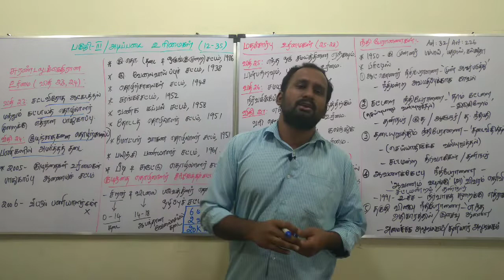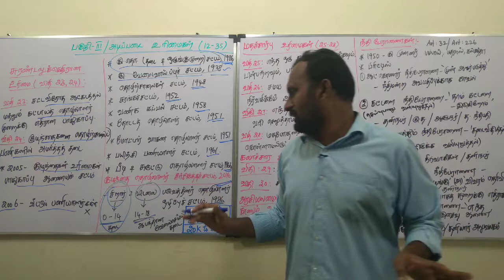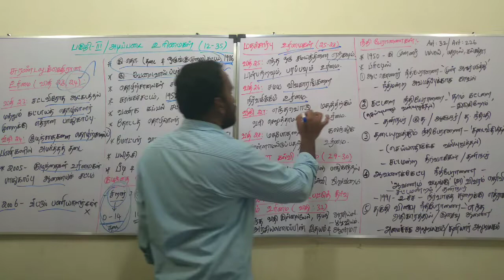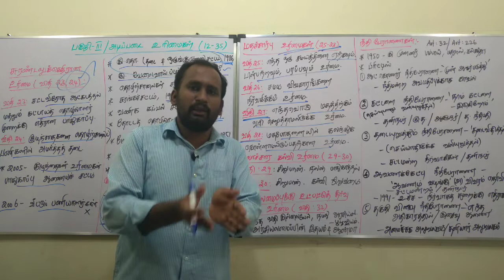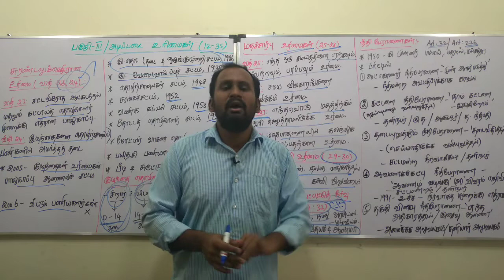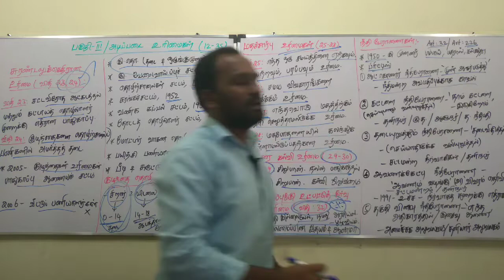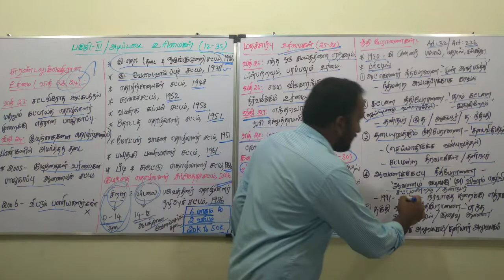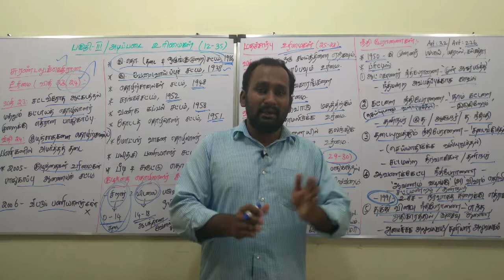TNPSC || Polity || Fundamental Rights( Class - 04 ) || SENGANTHAL TNPSC ACADEMY